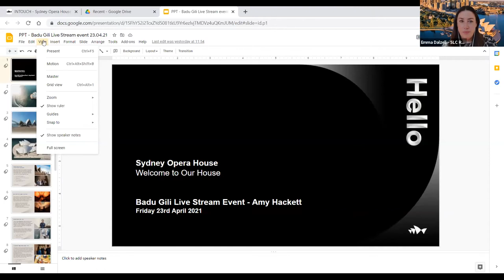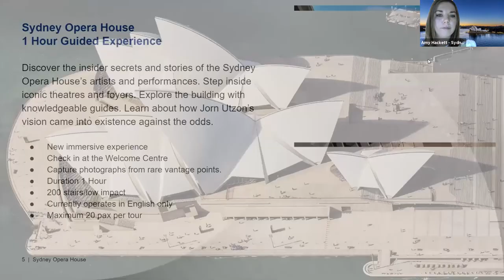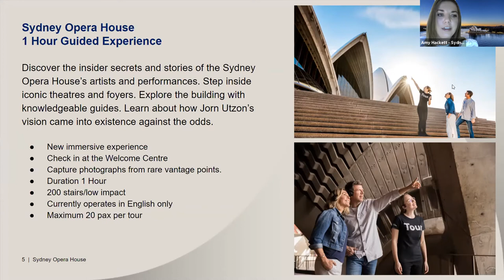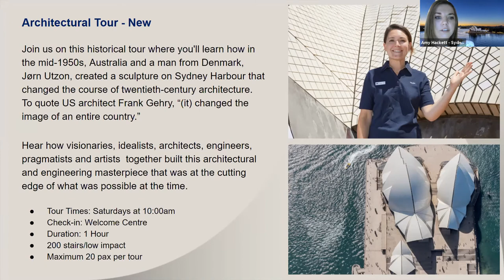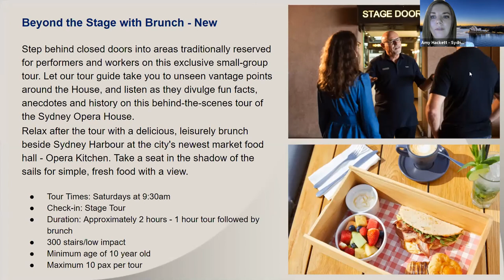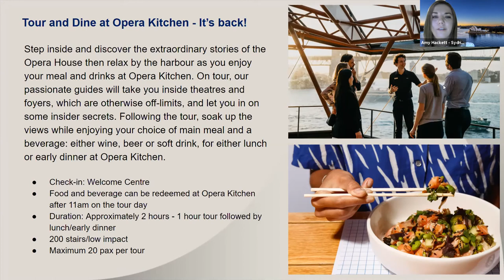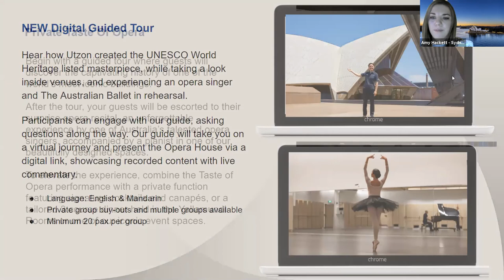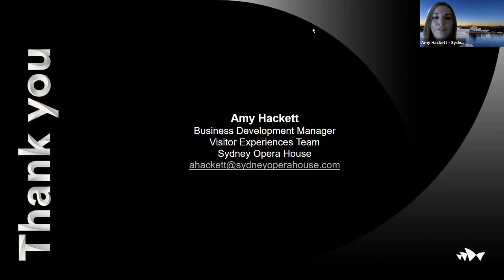SLC Connect 23April2021 - Sydney Opera House x Badu Gili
Join Amy Hackett from Sydney Opera House for a Zoom webinar to see the iconic sails light up with a vibrant new projection for Badu Gili that celebrates the work and stories of six female First Nations artists.

Badu Gili: Wonder Women weaves together the work of artists from across Australia: Wathaurung elder Marlene Gilson; Yankunytjatjara woman Kaylene Whiskey; Luritja woman Sally Mulda; and Western Arrernte women Judith Inkamala and Marlene Rubuntja and the late Kamilaroi woman Elaine Russell.

Following the live stream we update UK travel trade on news and tours and highlights.